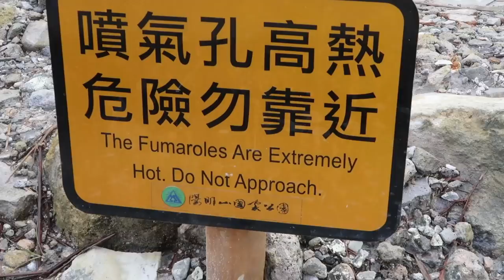Rare Bath Tub Connected to a Hot Spring | Vlog # 503